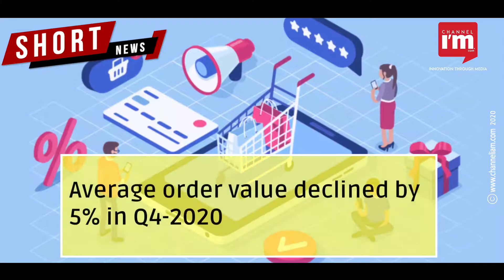E-Commerce grows by 36% in the last quarter of 2020 in India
Personal care, Beauty and wellness (PCB&W) segment benefited the most

PCB&W segment's volume grew by 95% YOY in the October to December period

FMCG and Health sector's volume grew by 46% in the same period

Tier 2 and 3 cities accounted for a 90 per cent YOY incremental volume and value growth

In the last quarter, e-commerce grow by 36% in terms of order volume and 30% in terms of Gross Merchandise Value

Average order value declined by 5% in Q4-2020